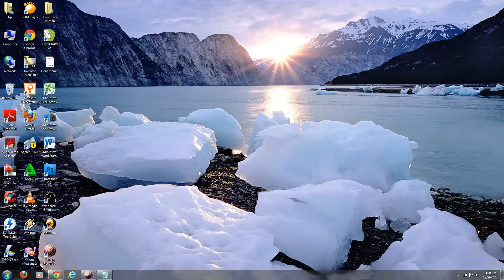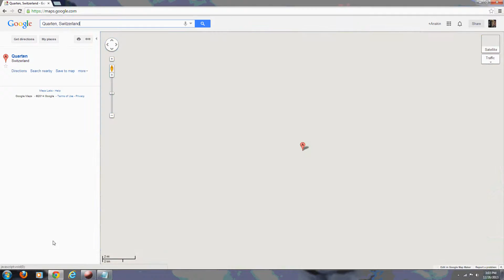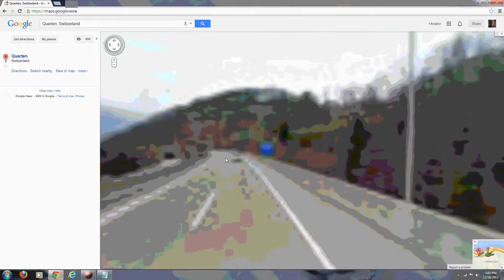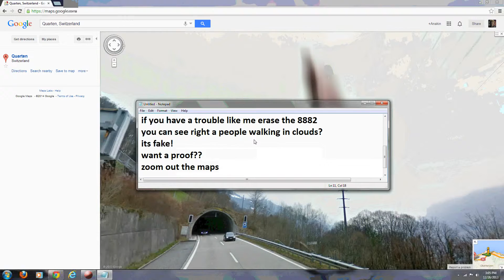My Edited Video